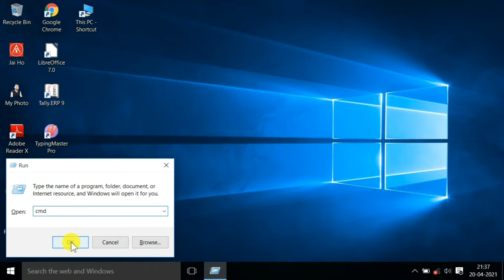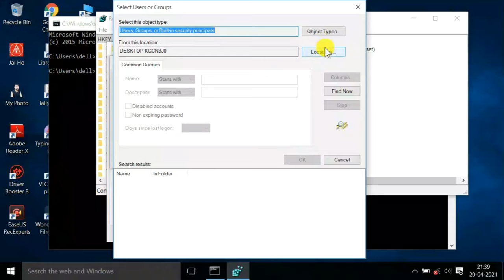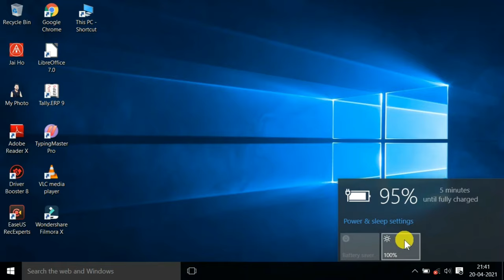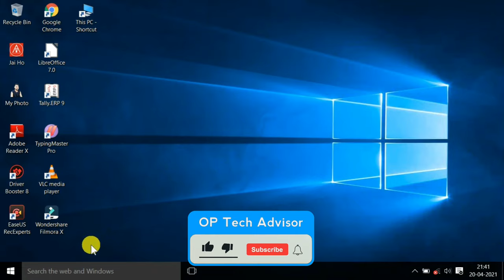Start Button is not Working in Windows 10 | Start Menu Not Working Problem Resolved | Om Vishwaa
If you Like this Video –
Om Vishwaa
From : Jaunpur – U.P. (India)